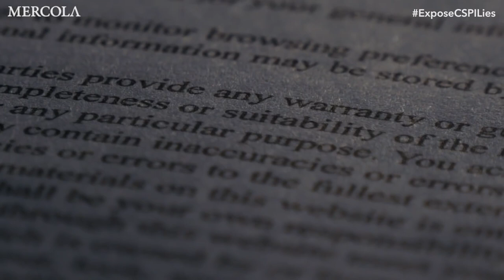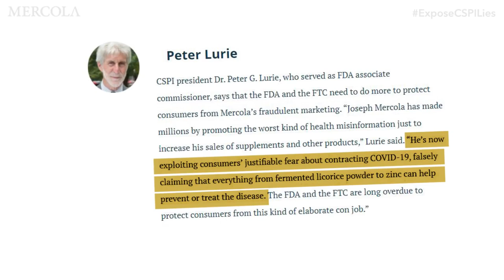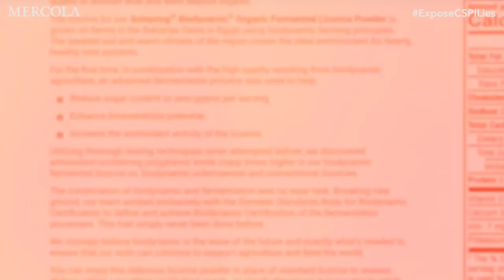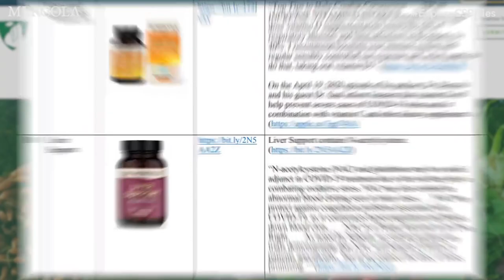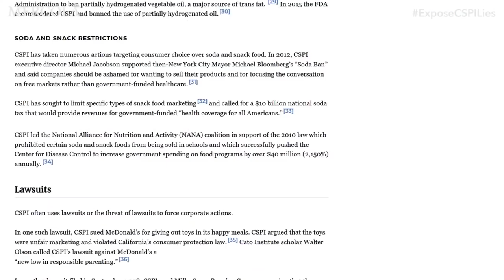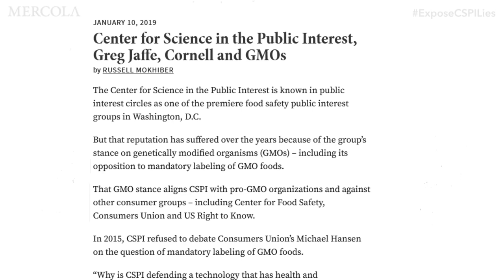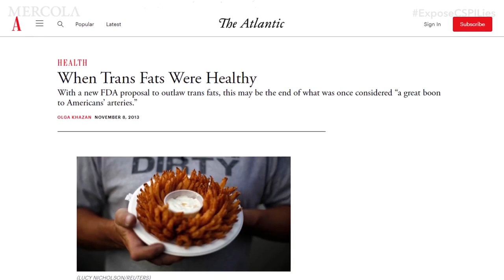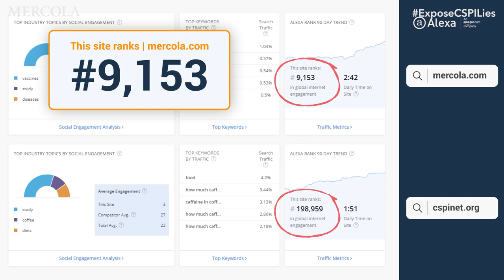Dr Mercola Exposes CSPI Lies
I can't believe they are going after Mercola.

If memory serves, this isn't the first time, but this time it's different because we are in a full-fledge WAR!!!

I no longer buy his products, but I've learned a lot from him over the years & I feel he really cares and of course he's not an allopathic evil.

And here's the link to his page that talks about more things